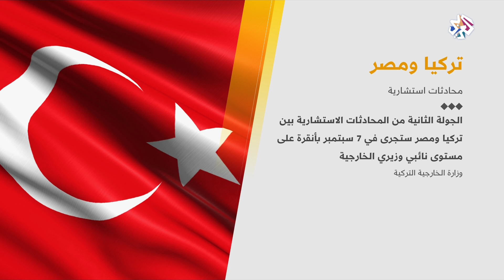جولة جديدة من المحادثات التركية المصرية في أنقرة .. هل تمهد لإنهاء الخلافات؟ │ العربي اليوم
أعلنت وزارة الخارجية التركية أن الجولة الثانية من المحادثات الاستشارية بين تركيا ومصر سوف تعقد في أنقرة في السابع والثامن من شهر سبتمبر، وذلك على مستوى نائبي وزيري خارجية البلدين.